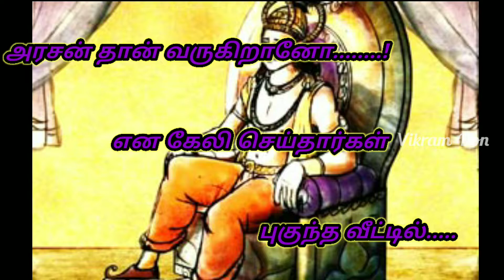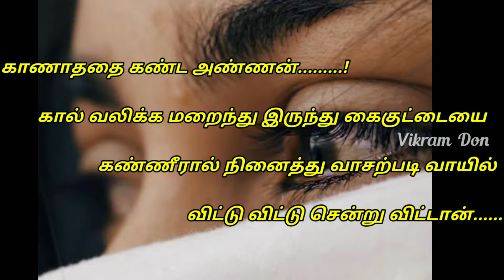👫அண்ணன் தங்கை பாசக் கவிதை 💞